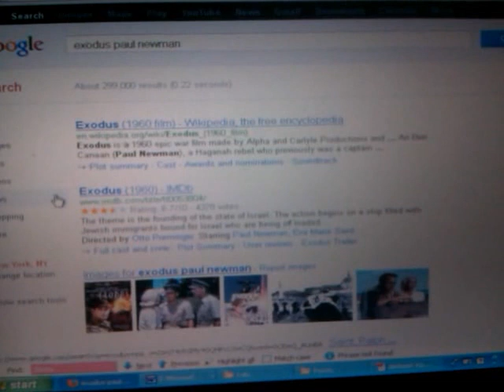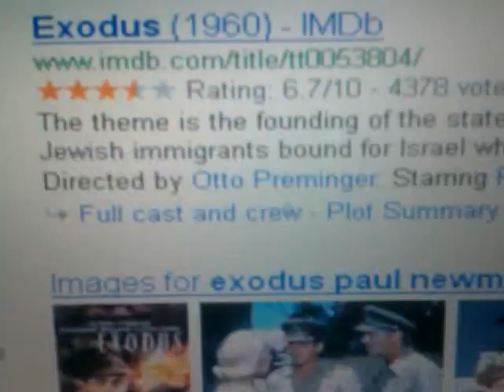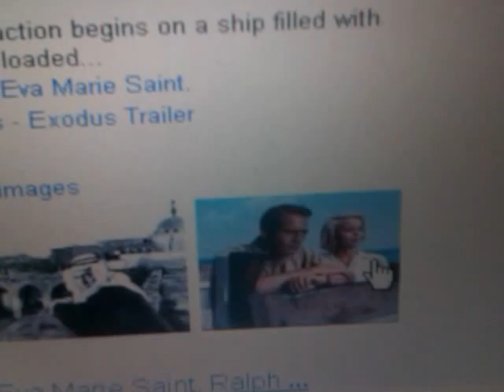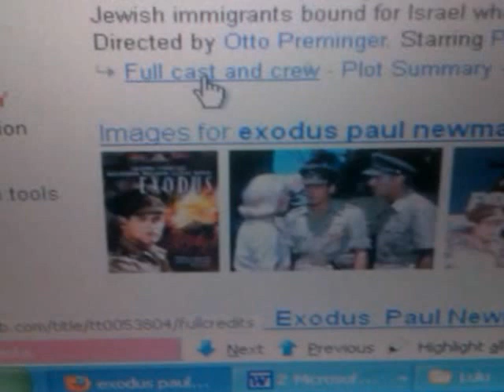A JAH'S PEOPLE & AFRICAN ZION Must See Film - EXODUS 1960 Starring Paul Newman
A Ethiopian World Federation Must See Film - EXODUS 1960 Starring Paul Newman An Ethiopian-Hebrew & Black Jew Must See Film - EXODUS 1960 Starring Paul Newman